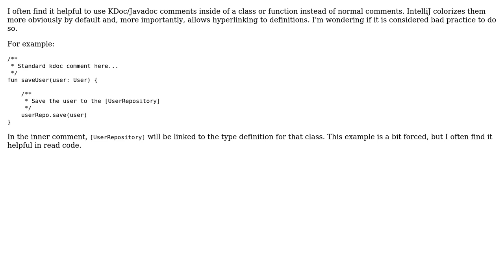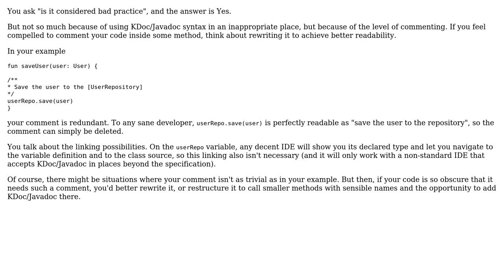Software Engineering: Is using KDoc/Javadoc comments inside of a function considered bad practice?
With thanks & praise to God, and with thanks to the many people who have made this project possible! | Content (except music & images) licensed under CC BY-SA | Music | Images & others | With thanks to user Ralf Kleberhoff user Matt Robertson user Berin Loritsch and the Stack Exchange Network Trademarks are property of their respective owners. You are responsible for your own actions.